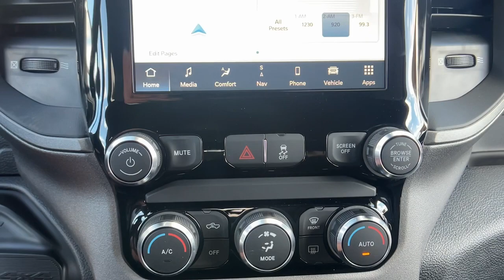2024 Ram 3500 Tradesman CA Paso, Robels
New 2024 Ram 3500 Tradesman available at Mullahey Chrysler Dodge Jeep Ram located in 2520 Golden Hill Road, Paso Robles, CA, 93446. Servicing the Paso, Robels area.

Get into the  2024  Ram 3500. This hard-working 3500 offers heavy-duty towing and hauling capability, a refined, comfortable cabin equipped with sought-after infotainment features, intuitive controls, and solid, handsome styling throughout. The following are some of this vehicles highlighted options: Back-Up Camera, Four Wheel Drive, Keyless Start, Bluetooth® Connection, Blind Spot Monitor, Stability Control, Running Boards/Side Steps, Locking/Limited Slip Differential, Diesel, Intermittent Wipers. Heavy-duty strength blends with high-end comfort in this rugged 3500. See for yourself when you take it out for a test drive. Our professional staff looks forward to giving you excellent service!